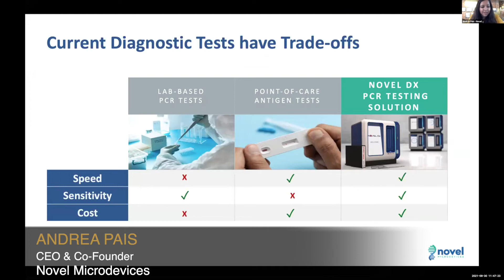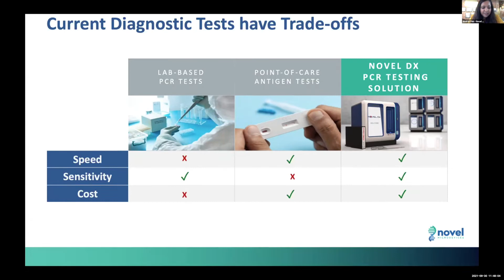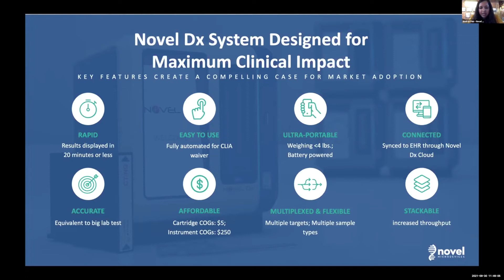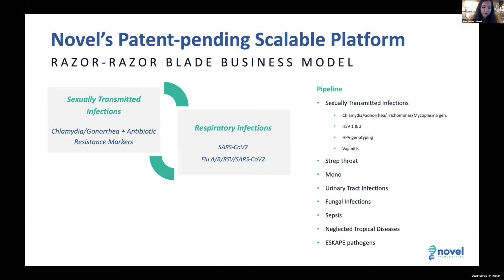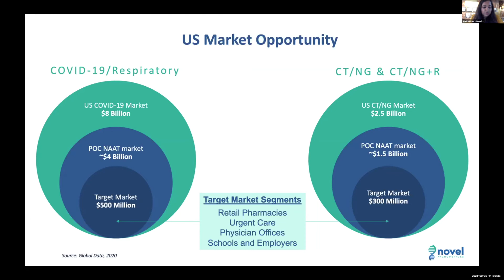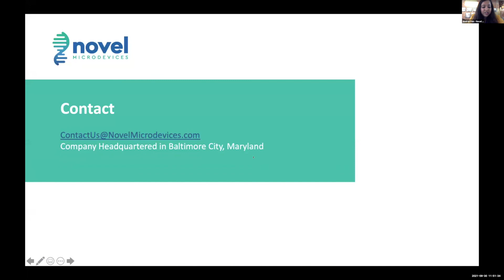Novel Microdevices - Virtual Rocket Pitch presentation at CONNECTpreneur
Andrea Pais, CEO of Novel Microdevices, presents at the Big Idea CONNECTpreneur Virtual Forum on September 30, 2021.